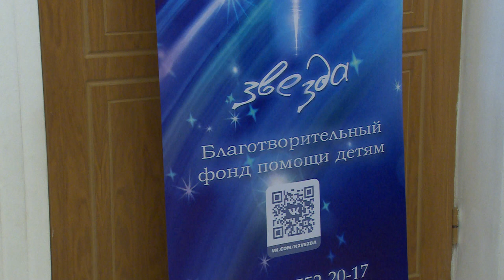Сотворим чудо вместе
Благотворительный концерт в районном культурном комплексе собрал средства для 13-ти детей с ограниченными возможностями здоровья.